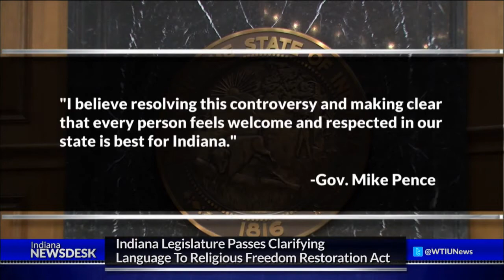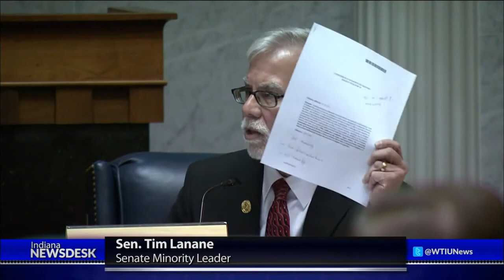RFRA Recap In 4 Minutes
Full Story This week Indiana implemented a "fix" to its Religious Freedom Restoration Act. The state legislature changed RFRA to make it clear the law could not be used to discriminate against people because of sexual orientation or gender identity. Here's a recap.